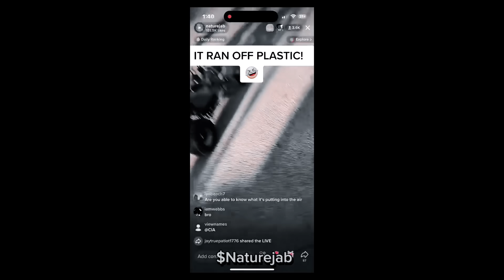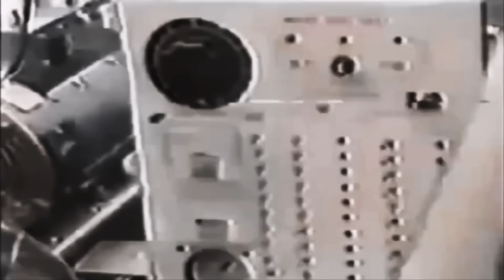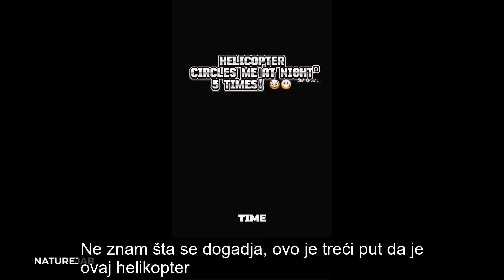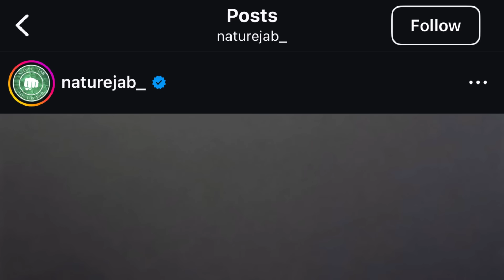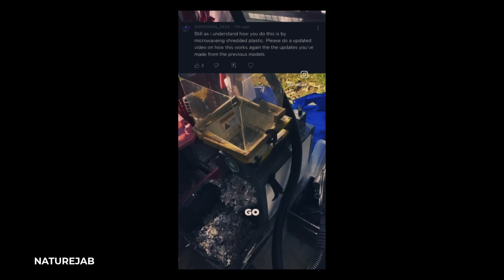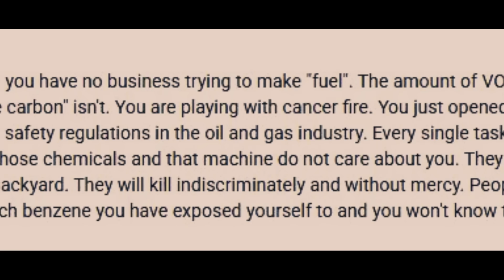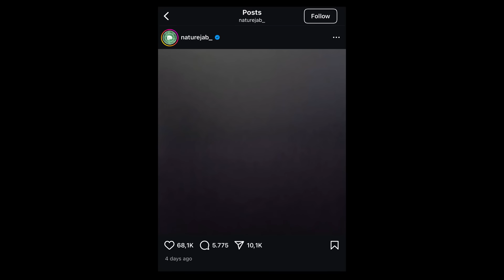Ovo Je JAKO ČUDNO - Misteriozni Nestanak TikTok NAUČNIKA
Ko je Julian Brown? Mladić koji tvrdi da će promeniti svet tako što je napravio gorivo od plastike.
Who is Julian Brown?